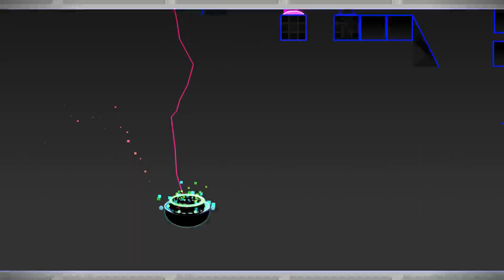"MAFAIN" // NoobyPro [Layout] Geometry Dash 2.13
[SHOWCASE]
Amazing layout by a very underrated creator, @noobypro27 !

Imo he deserves way more recognition
Please go sub to him!

Recorded by Rensss
My Discord : rZary | Ryan#2003 (Will accept your friend request only if i know you)